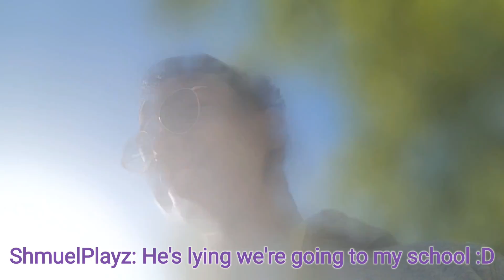Centennial Beach Getaway Vlog 🏖😎 ft ShmuelPlayz (❓️MYSTERY VIDEO #2❓️)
In this vlog me and ShmuelPlayz plus a few other relatives are heading out to originally was going to be Maple Ridge but is now known as Centennial Beach so sit back and enjoy this second episode of the mystery series

And starting next week I'm adjusting the schedule so that it will now be Thursday at 4pm PST since school is starting next week so today's video is my final summer video of the year

*MORE SOCIAL MEDIA PLATFORMS IN MY BIO*

@imperial_lemonade (Instagram)
@i2sabelle (Instagram)